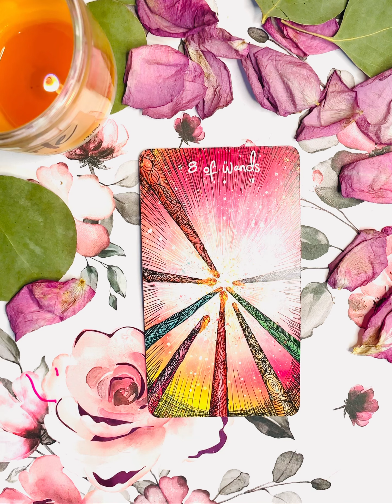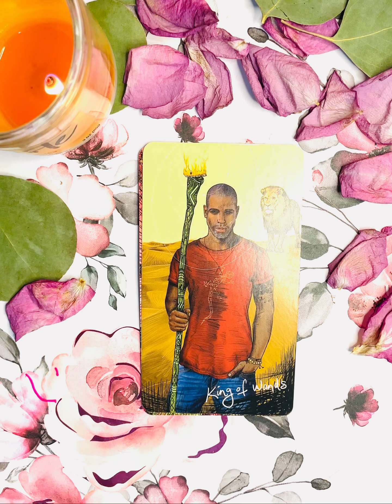TAURUS 🔥WEEKLY LOVE MESSAGE TAROT ASTROLOGY READING ❤️ APRIL 17- 23 2023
APRIL 2023